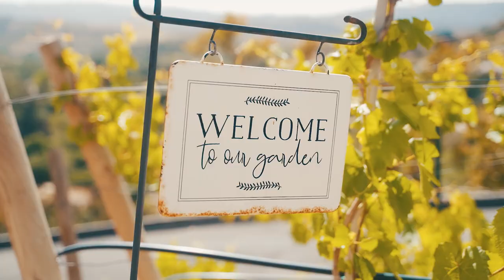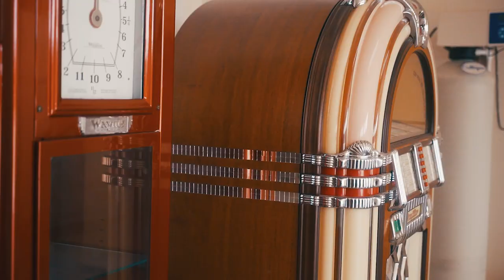25525 Carancho Rd. Temecula CA 92590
4,500 sf home on 19.4 acres
•4 bed + large office
•7 bathroom
•Pebble sheen negative edge pool with spa
•270° breathtaking views
•4+ car garage with full bath
•2500 sf permitted barn w 3 stalls and tack room, useable bathroom-interior and exterior lighting
•Live year-round creek
•Hass Avocado Grove
•6 macadamia nut• Apple• Grapefruit• Orange• Pomegranate• Tangerine• Almond• Grapes
•4000+ linear feet of paved drive
•Surround sound
•Intercom
•Central vacuum
•Cameras down drive barn gate back yard
•Irrigation hose bibs every 100 feet
•Restroom near zip line (sink and toilet)
•Lower service pad graded by grading engineer
•Avocado trees throughout 450-500
•3 fireplaces
•Pin code gate access
•Multiple covered patios with bbq island exterior refrigerator and sink with hot and cold
•Natural Oak trees plus new planted and relocated throughout the property